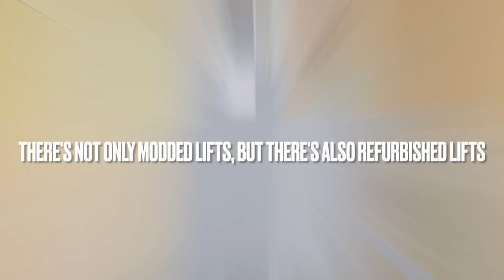Modded Lifts Testing 2.0 Trailer